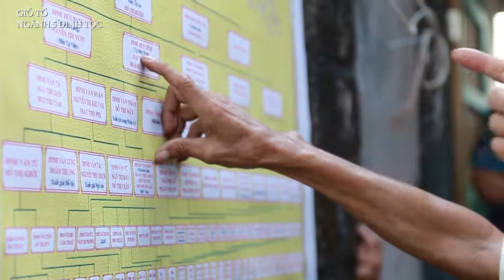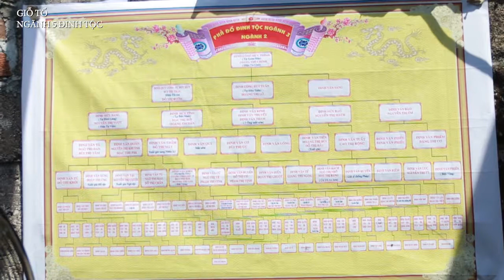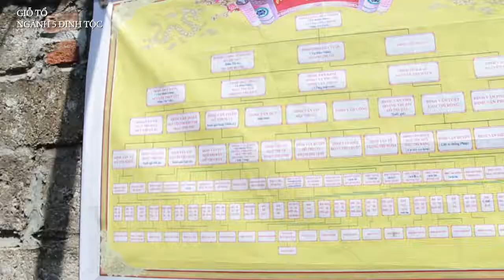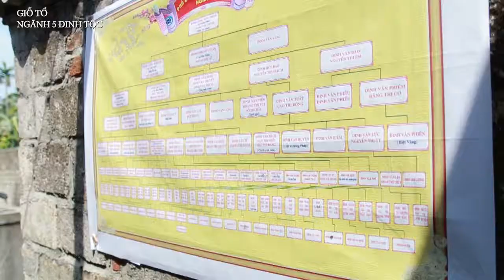GIỖ TỔ NGÃNH 5 ĐINH TỘC